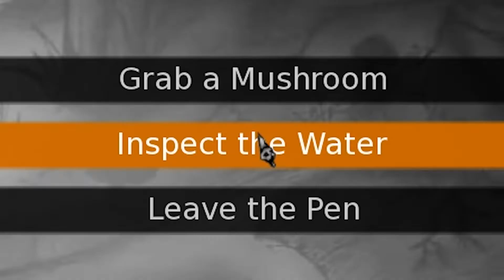Disturbed | 13 Days of Terror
Disturbed is a free indie horror choose your own adventure. Explore a strange rotting world and try to discover what secrets it hold and how you may save yourself.